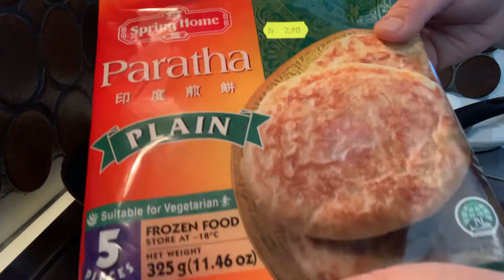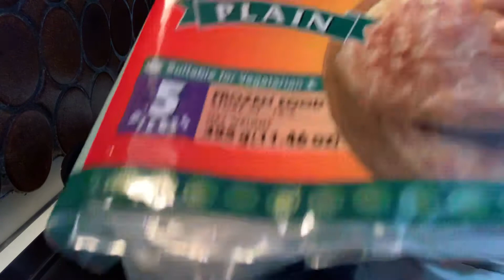ของว่างนี้มีชื่อเรียกว่าอะไรได้บ้างค่ะ?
Paratha ใส้กล้วยหอมไข่1ฟอง
ยินดีต้อนรับทุกท่าน Sao Udon in Swiss เป็นช่องยูทูป ที่ แชร์ชีวิตความเป็นอยู่ การใช้ชีวิตในต่างแดน ขอบคุณทุกท่าน ที่ติดตามรับชม ขอบคุณทุกกำลังใจ กดติดตามกดไลน์กดแชร์ 🙏